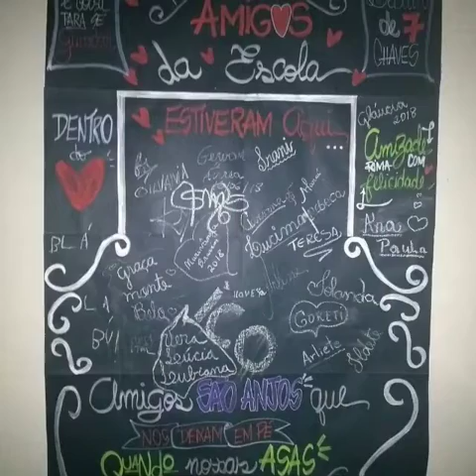Lembranças do Grande Encontro